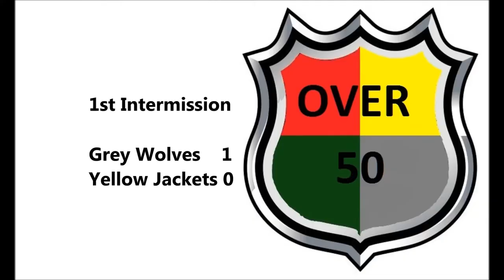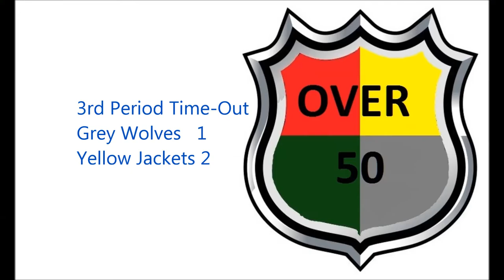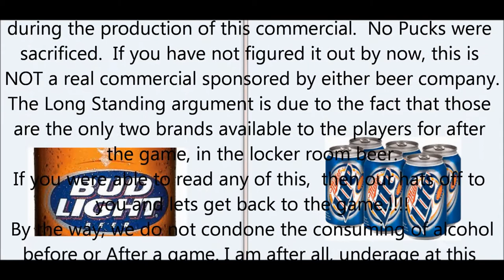ISF Over 50 Hockey Grey Wolves vs Yellow Jackets S12W12 071215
Can the Grey Wolves extend their 2 game win streak, or do the Yellow Jackets sweep the season series. Should prove to be an exiting one.